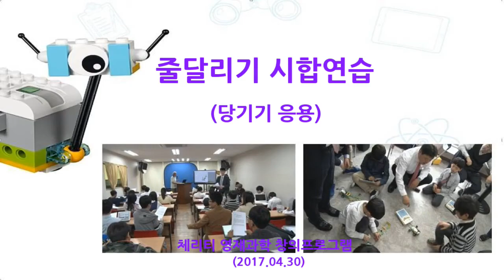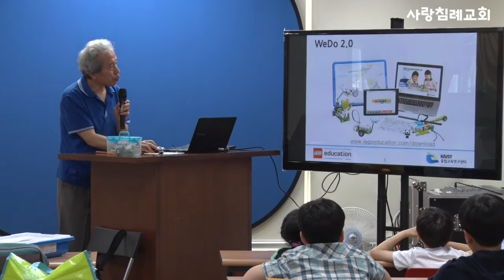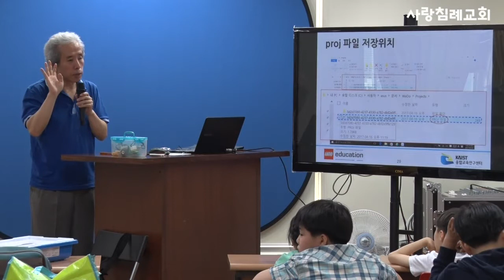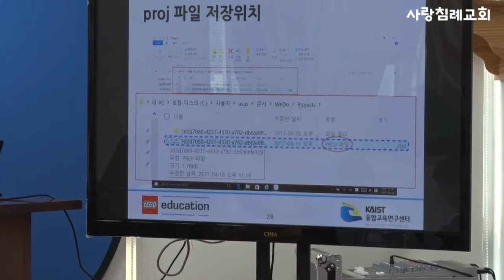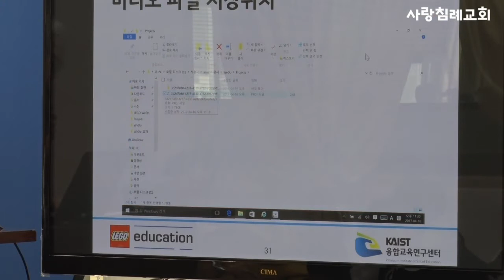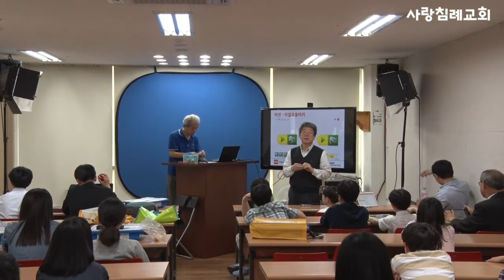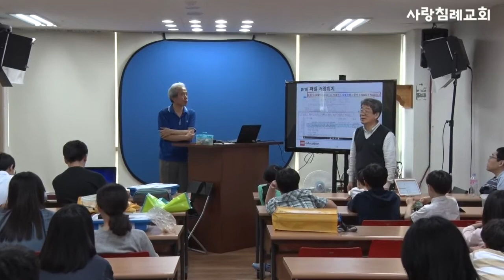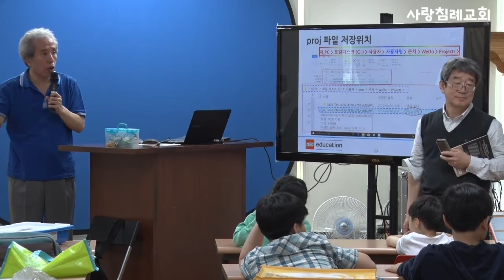(17. 4.30) 창의 영재 과학_10 (줄 달리기 시합 연습 당기기) : (정동수 목사, wedo2.0,위두2.0,레고에듀케이션,김수용교수,KIST,한국과학기술원)